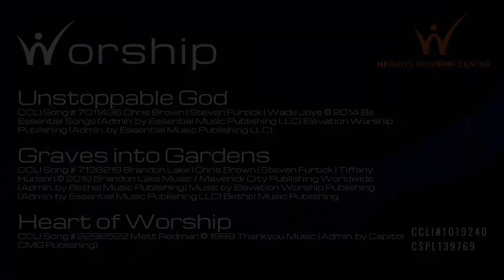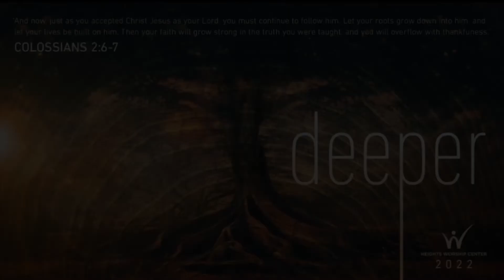Worship Service: August 28, 2022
Sunday in-person service